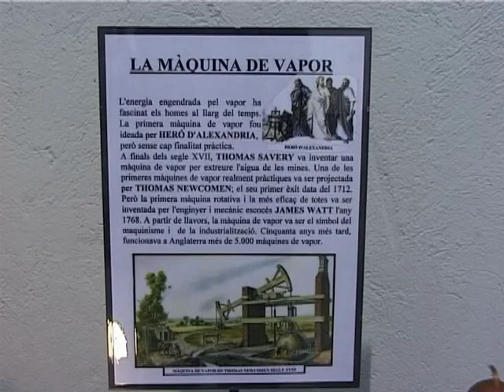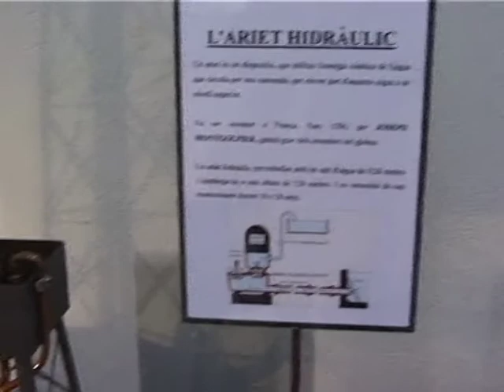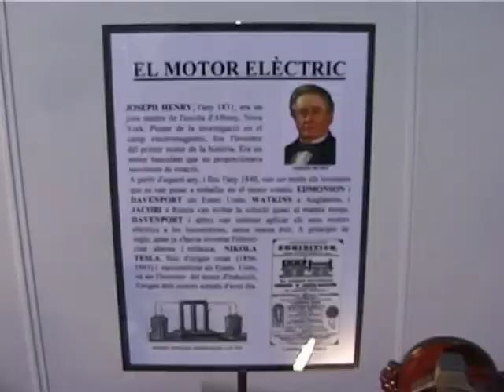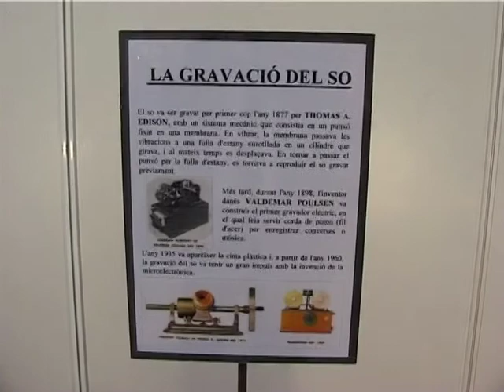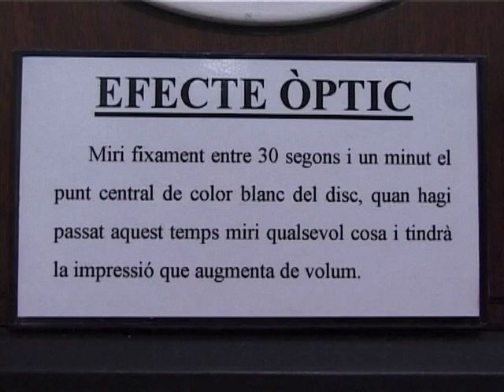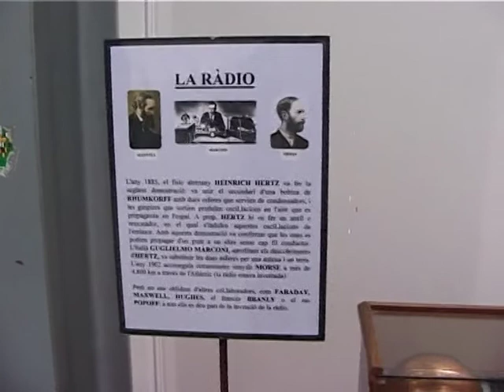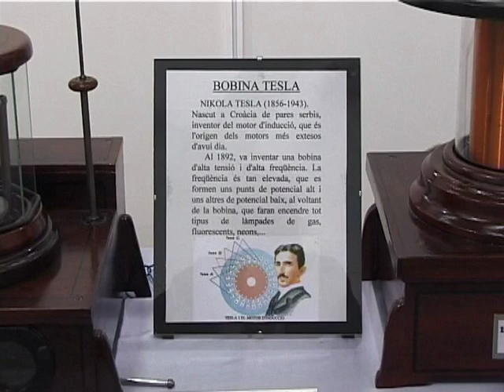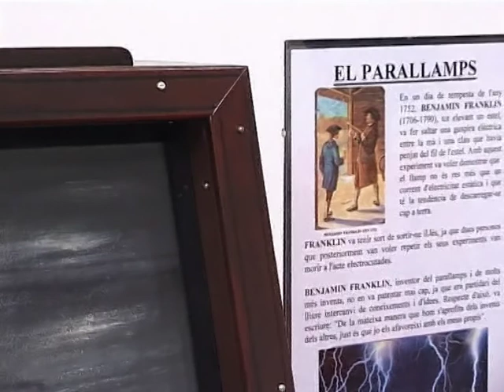FIRA D'ANTIGUITATS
FIRA D'ANTIGUITATS i EXPOSICIÓ DE MAQUETES
Any 2002
Mollerussa
Càmera i realització Ramon Monfà
MONFÀ FILMS